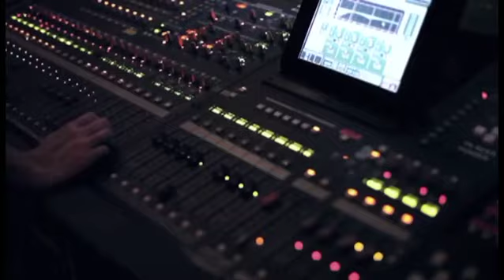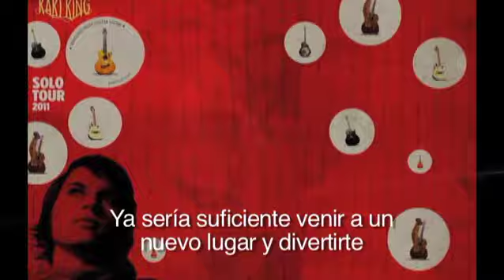Converse Kaki King en México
En su reciente visita a México, Kaki King nos cuenta un poco del ser y sentir de ella como guitarrista!